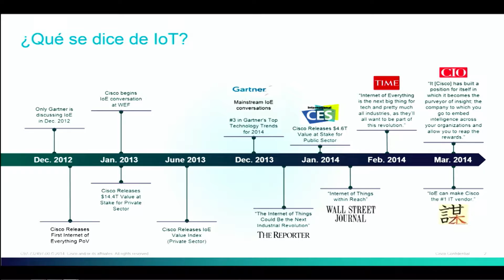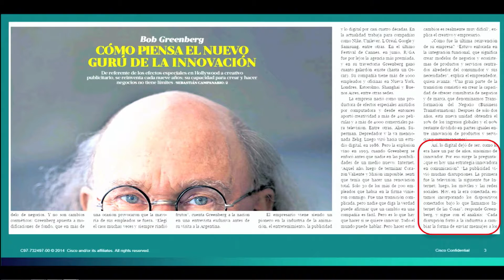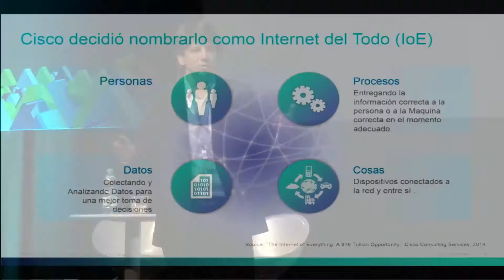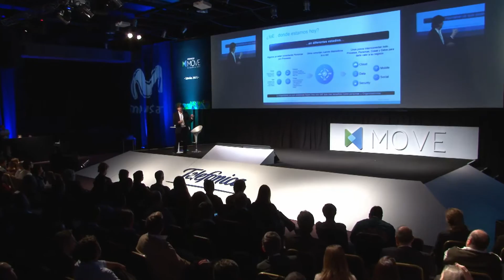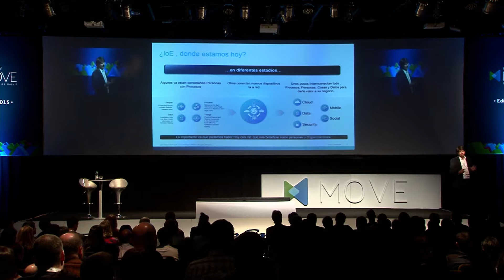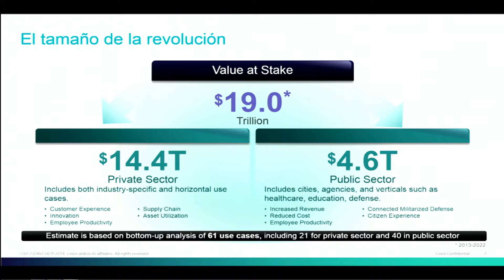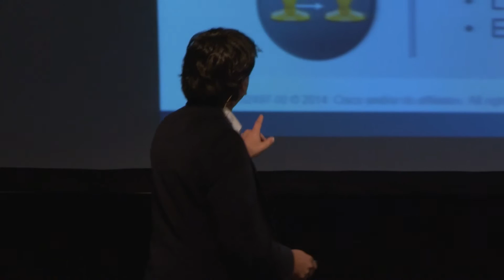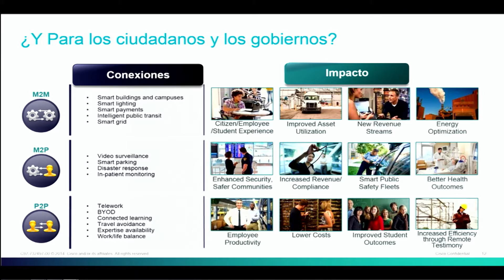Move 2015 - Muñoz